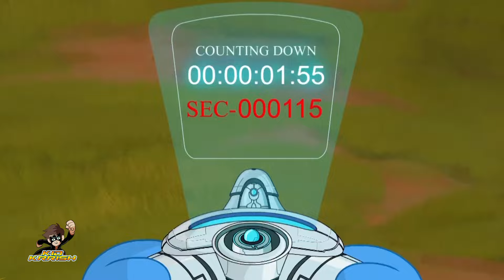Kid Krrish vs Gozonian | Shakalaka Africa: Epic Fight | Superhero Cartoon for Kids | हिंदी कार्टून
एक विदेशी गोज़ोनियन जनजाति ग्रह पृथ्वी को नष्ट करने और पूरे ब्रह्मांड पर शासन करने की साजिश रचती है। गोज़ोनियन जनजाति को पहले अंतर-गैलेक्टिक परिषद द्वारा नष्ट कर दिया गया था। हालांकि, वे एक शक्तिशाली हथियार के आविष्कार के बाद सत्ता में आए जो संभवतः मानव जाति की बुद्धि को बढ़ा सकता है। कबीले का दुष्ट नेता सत्ता के लिए अपनी अत्यधिक लालसा के लिए डॉ पारा से बायोनिक शरीर वापस ले लेता है। गोज़ोनियन नेता एक दुर्लभ ब्लू डायमंड प्राप्त करने में मदद के लिए आरयू बोंडा से संपर्क करता है जो दक्षिण अफ्रीका के शेर मुकुट पर्वत में मौजूद है। दूसरी ओर, कृष को भी अपने पिता की डायरी से गोज़ोनियन की योजना के बारे में पता चलता है जो उसे डॉ पारा के ठिकाने में मिलती है। वह मेंग्यू के साथ दक्षिण अफ्रीका के शेर क्राउन पर्वत की यात्रा करता है। वह चतुराई से जानवरों की मदद से आरयू बोंडा के पीछे छिप जाता है। आखिरकार, कृष गोज़ोनियन जनजाति को सफलतापूर्वक हरा देता है और पूरी मानव जाति को विनाश से बचाता है।

Get ready for high-action adventures that will keep you on the edge of your seat. Watch Krrish and his gang of friends as they embark on the time of their lives, with Krrish always ready to take on and defeat the forces of evil.

Toonz Media Group is a global leader specializing in creating top-class entertainment content on various media and consumer platforms for kids and families across the world. With an incredible legacy of more than two decades in the industry, Toonz specializes in high-quality content creation, production, distribution, digital media exploitation, licensing & merchandising, gaming, AR/VR & other emerging technologies, and animation academics. With industry veterans from around the world in the global leadership team, Toonz Media Group believes in going that extra mile to ‘Entertain the World’.

Enjoy the Most Popular Videos of Kid Krrish